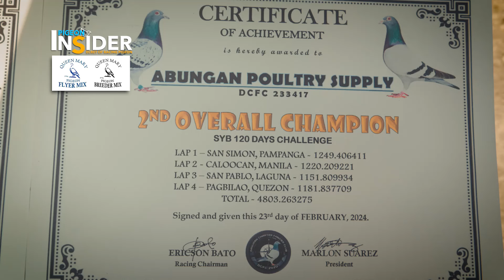CEDRICK ABUNGAN BANBANO LINE